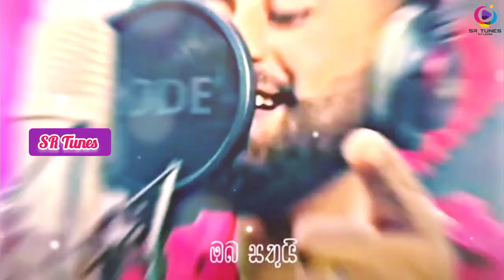Lein Liyu (තීරණේ ඔබ සතුයි) - Tharindu Dilshan New Song | Theerane Oba Sathui (ලෙයින් ලියූ)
Leyin Liyu | ලෙයින් ලියූ | Theerane Oba Sathui | තීරණේ ඔබ සතුයි | Tharindu Dilshan New Song 2023 | Rosa Malata 2 | රෝස මලට 2 | Sihina Asse

✘ Artist - Tharindu Dilshan
✘ Lyrics - Sujith Priyan

♾Connected With SRTunes2023™